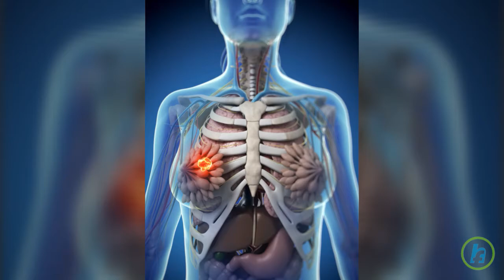What is brachytherapy?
High Dose Rate, or HDR, brachytherapy is a revolutionary new form of internal radiation which temporarily exposes abnormal tissue to a high amount of radiation. Under CT and fluoroscopy guidance, a bronchoscope is used to deliver a catheter into a position at the site of the bronchial tumor. The other end of this catheter is connected to a computerized machine. This machine passes a small radioactive metal pellet, or seed, through the catheter. Brachytherapy can also be used to treat prostate cancer and breast cancer.